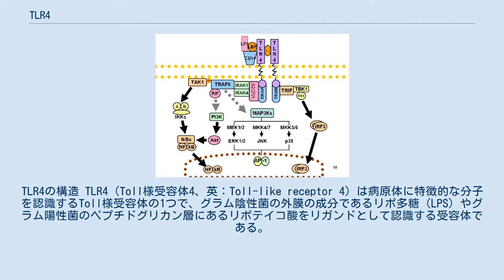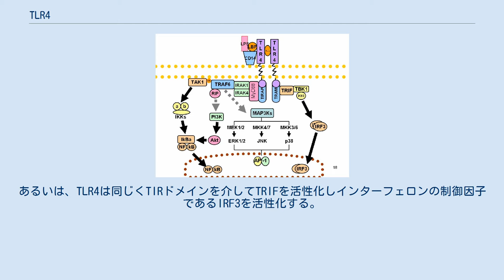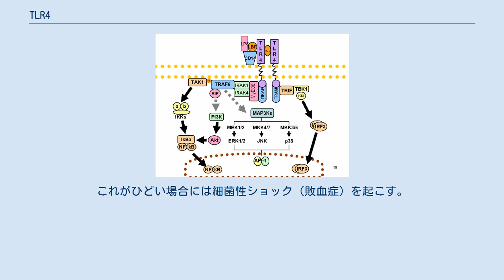TLR4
TLR4の構造 TLR4（Toll様受容体4、英：Toll-like receptor 4）は病原体に特徴的な分子を認識するToll様受容体の1つで、グラム陰性菌の外膜の成分であるリポ多糖（LPS）やグラム陽性菌のペプチドグリカン層にあるリポテイコ酸をリガンドとして認識する受容体である。
通常の免疫反応に関わる一方で、リガンドが多すぎる場合には細菌性ショック（敗血症）を起こしうる。
 TLR4のシグナル伝達経路 TLR4はもともとリポ多糖（LPS）を認識する受容体としてその機能が同定されたものである。
血中のリポ多糖はまず、肝臓で作られるリポ多糖結合タンパク質（LPS binding protein: LBP）と結合した後、細胞膜上のCD14に運ばれる。
そしてCD14からTLR4とMD2の複合体に受け渡される時にTLR4が二量体となり細胞内にシグナルが伝わる。
このシグナル経路ではまず、TLR4の細胞内側にあるTIRドメインにアダプター分子であるMyD88が結合する。
MyD88はデスドメインを介してIRAKに結合してこれを活性化し、TRAF6をリン酸化する。
このTRAF6がMAPKKK（MAPキナーゼキナーゼキナーゼ）であるTAK1を活性化するので、MAPキナーゼ経路の活性化やNF-κBの活性化を導く。
あるいは、TLR4は同じくTIRドメインを介してTRIFを活性化しインターフェロンの制御因子であるIRF3を活性化する。
 このように、NF-κBやIRFといった転写因子を発現することで、活性化したマクロファージなどはIFN-γやTNF-αといったサイトカインを分泌する一方、樹状細胞ではCCR7というケモカイン受容体の発現を強めてケモカインCCL21に対する感受性を高める。
ここにケモカインがくるとMHC クラスI・II分子や補助刺激分子B7（CD80・CD86）の発現が誘導される。
 TLR4はB細胞において、T細胞に依存しない活性化を行うことができる。
すなわち、通常のB細胞は抗原のペプチド断片を認識したT細胞によって同じ抗原を認識するB細胞が活性化されるのであるが、リポ多糖に結合できるBCR（B細胞受容体）をもつB細胞（すなわち、リポ多糖を抗原として認識できてそれに対する抗体を作りえるB細胞）のTLR4にリポ多糖が結合すると、BCRとTLR4の両方からシグナルが入り増殖・分化が促される（このとき、リポ多糖に結合できるBCRを持たないB細胞はあまり活性化しない）。
しかし、細菌の大量死により多量のリポ多糖が放出されると、リポ多糖に結合できるBCRを持たないB細胞も活性化されるので、過剰なサイトカイン（TNF-αなど）の放出などの免疫系の錯乱が起こる。
これがひどい場合には細菌性ショック（敗血症）を起こす。
 LPSの構成成分リピドAのアナログであるエリトランは、TLR4のアンタゴニストであり敗血症の治療薬として治験が行われている。